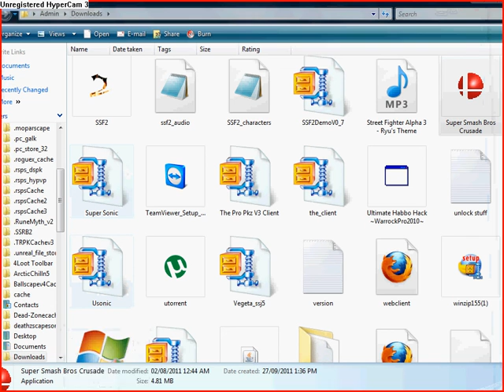SSBC Goku vs Captian falcon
this wasn't my best vid lmao. the next one im gonna make is for super smash bros crusade again or super smash flash 2 :).